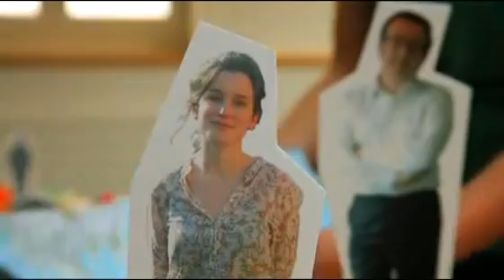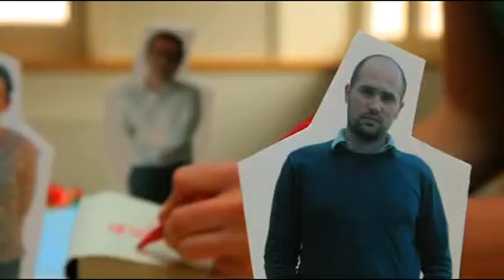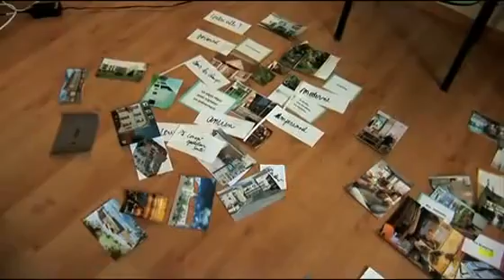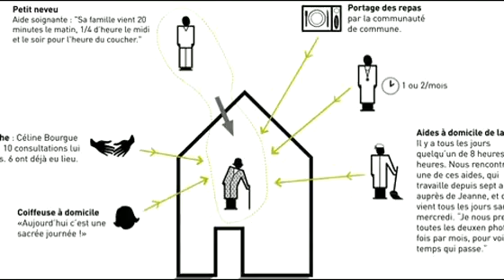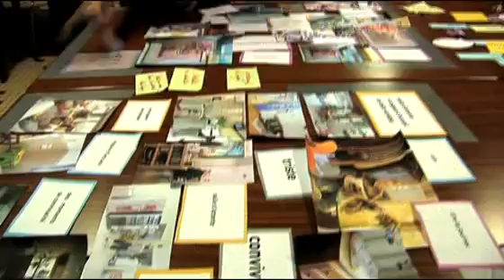Méthodes ingénieuses pour Régions heureuses (1/4) - L'immersion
Méthodes Ingénieuses pour Régions Heureuses

Série documentaire consacrée aux méthodes de conception créative des politiques publiques, composée de 4 épisodes (L'immersion, Le prototypage, La co-conception, Les laboratoires d'innovation publique).

Production : La 27e Région
Réalisation : Les beaux yeux -- Marguerite Fouletier